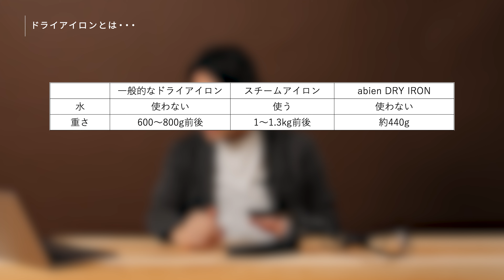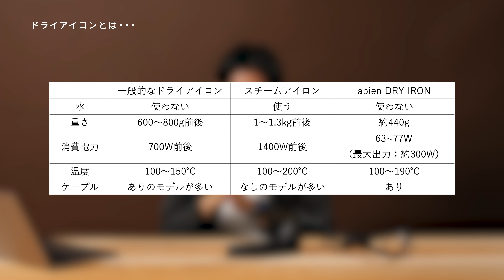【超軽量/薄型】指一本で持てる？abien ドライアイロン レビュー【GetNavi山田編集長おすすめ】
その仕上がりは、優しさに包まれるような風合い!?
Makuakeで先行発売されたアビエンの衣類用アイロン「abien DRY IRON」を、GetNavi web編集長・山田が、実際に2か月使ってみました！

【GetNaviTVとは？】
「平日1分・週末30分の動画で世の中のトレンドがわかる」YouTubeチャンネルです📺